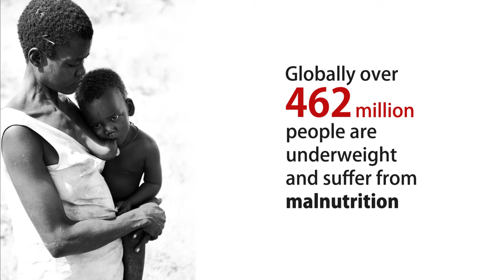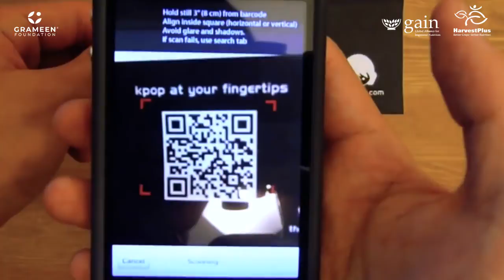GFI HarvestPlus Film